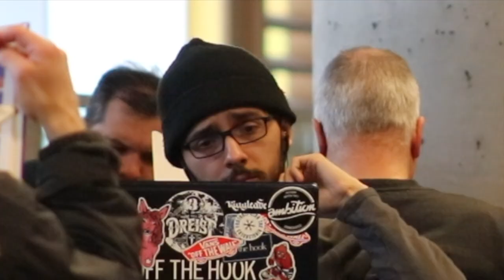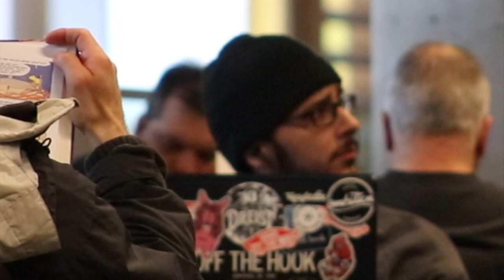FIXER LES GENS 3 (PRANK/CAMÉRA CACHÉE)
Suis-moi sur instagram, je follow back (JE REND) : LamzPranksHD

Dis-moi en commentaire ce que t’as pensé de la vidéo et cite-moi ton passage préféré, ça M’INTÉRESSE !